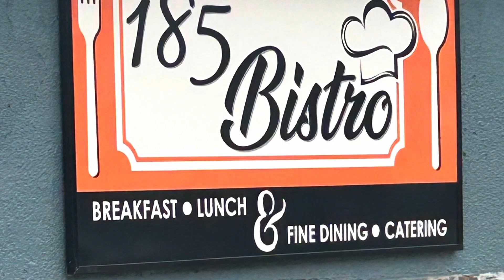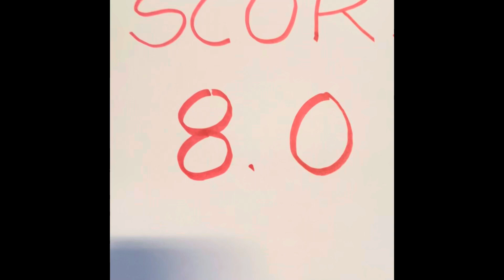185 Bistro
Giving a review of this new diner in the city of Worcester. Trying out the breakfast here.